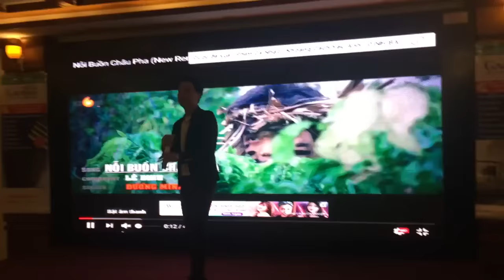Nỗi buồn châu pha remix - Dương Minh Tuấn live 2016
© Bản quyền thuộc về Dương Minh Tuấn Official
© Copyright by Duong Minh Tuan Official

Kênh YouTube chính thức của Dương Minh Tuấn.